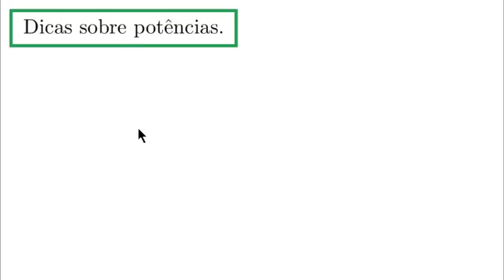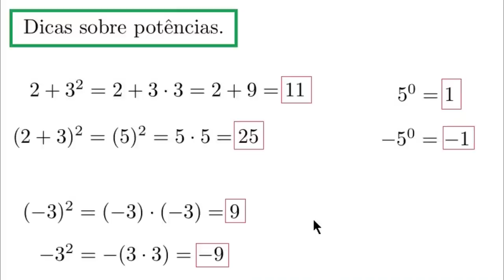Dicas sobre Potências e Parênteses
Um vídeo sobre como os parênteses influenciam o cálculo de potências.

Observação: em um momento do vídeo falo "incluso". Depois descobri que o correto seria falar "incluído" naquela situação.